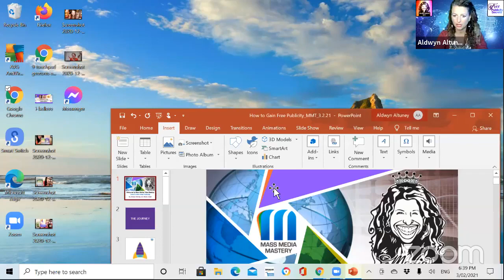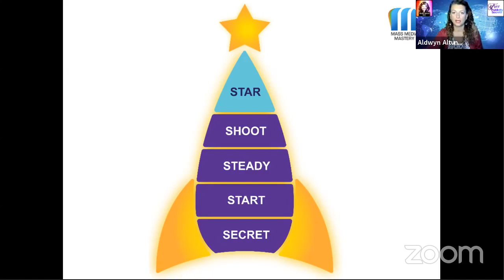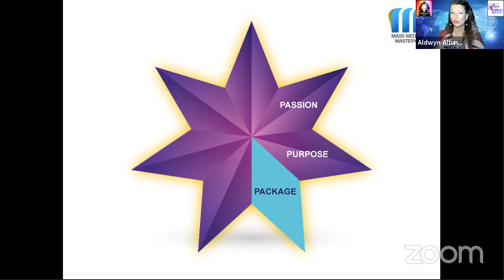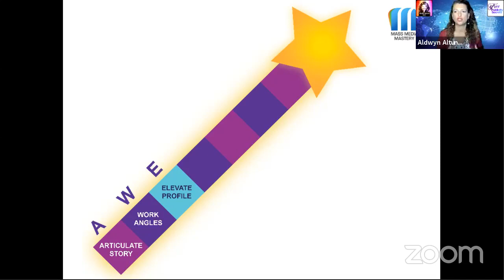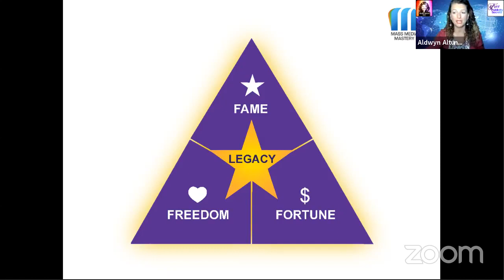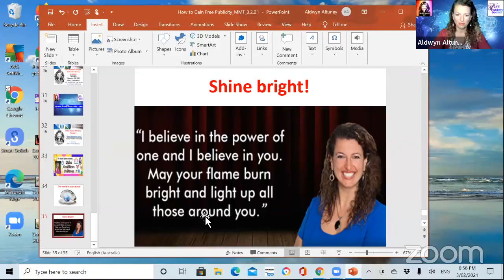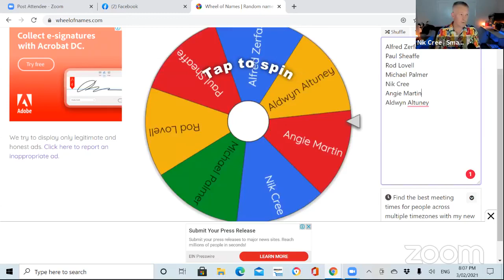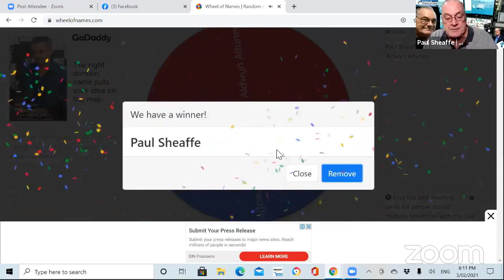Transform your Business Online - Mass Media Tribe Meetup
Our guest speaker in this Mass Media Tribe Meetup is The Digital Transformer Nik Cree.

He is also known to code up WordPress themes and plugins, write sales copy, appear live on Facebook and loves partnering with businesses looking to embrace online tools, apps and systems to leverage time and make more money.

Previously, Nik was founder and CEO of a mortgage broking company implementing online strategies to grow it from a local start up to an award-winning national business.

Selling it 10 years later, he moved with his family from New Zealand to Australia and started Positive Business Online, a WordPress web design and development agency working with businesses to grow their online leads, enquiries and sales with an effective website.

He sold the business in the middle of the global pandemic to focus on providing online courses and programs to help businesses and entrepreneurs understand and effectively use the array of tools and strategies available online today to truly become a global business.

He is often seen hosting the Business Owners Smashing It Online webcast, WordPress Meetups and is fuelled by copious amounts of coffee and unstoppable enthusiasm for new ideas and projects.
Nik is available for speaking and consulting in the web development and digital marketing space as well as private coaching and consulting.